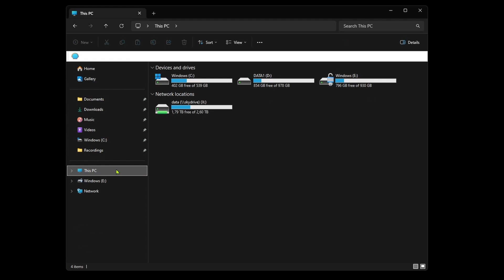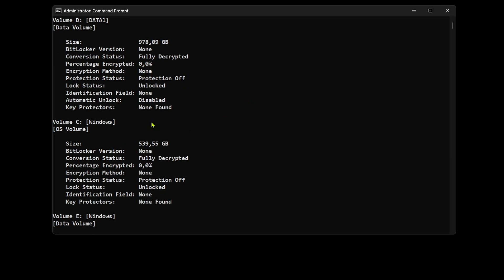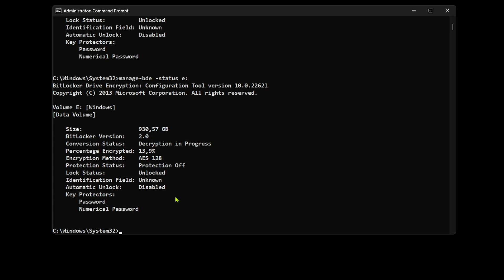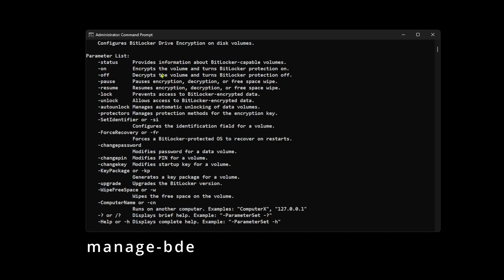How to work with BITLOCKER from the COMMAND PROMPT (Windows 10 / Windows 11)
In this video, we explore how to manage BitLocker using the command line on Windows 10 and 11. You’ll learn how to check the encryption status of your drives, track progress during encryption or decryption, and pause or resume these processes using the `manage-bde` command. This method is particularly useful when you don't have access to the BitLocker GUI or need to manage encryption remotely.

TIMESTAMPS
00:00 Intro
00:17 Setting the scene
00:55 Managing encryption and decryption processes in Bitlocker
01:29 Bitlocker from the command prompt / command line